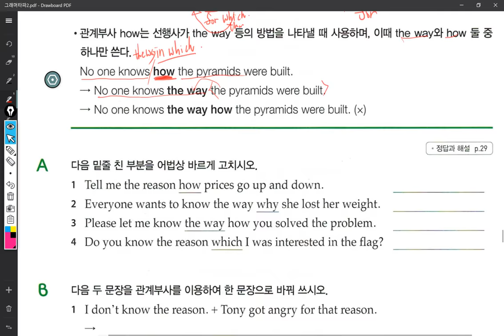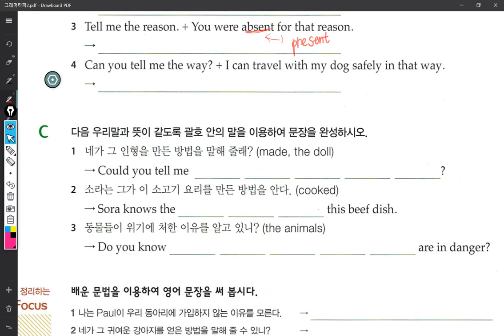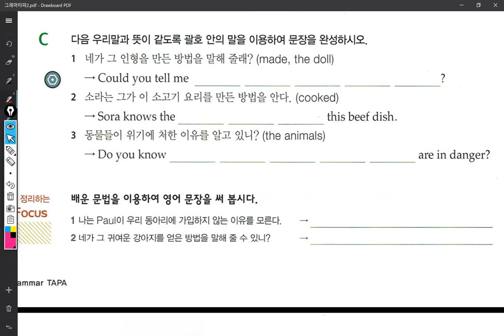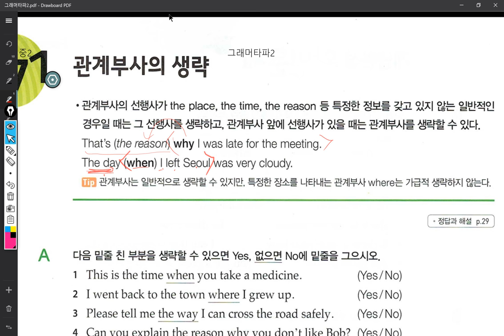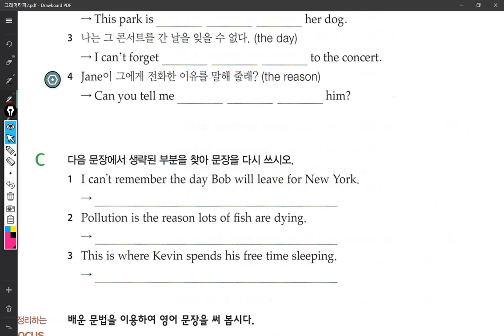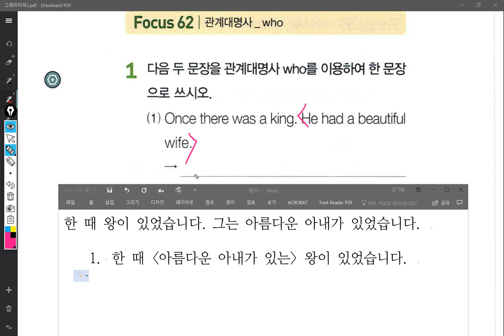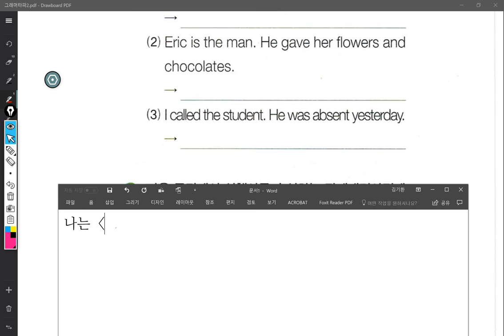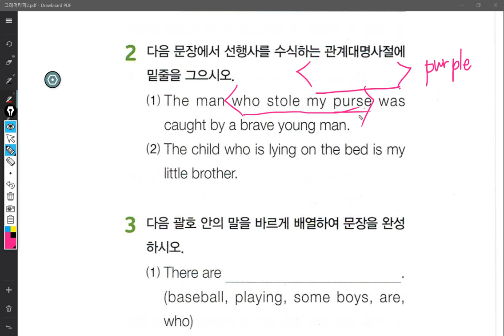중2 2018 03 14 1